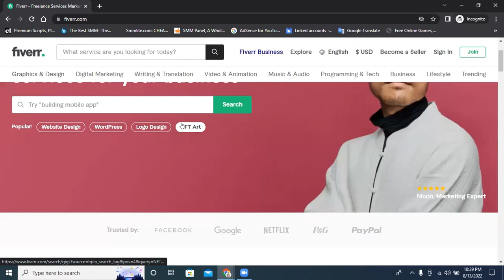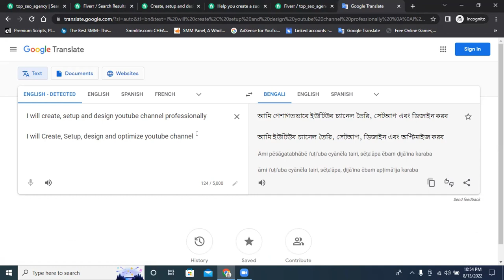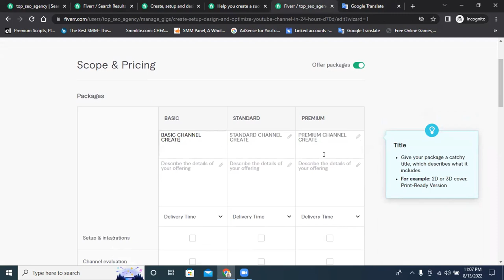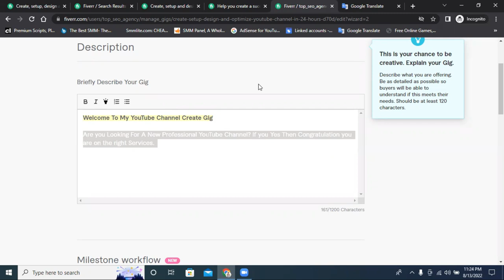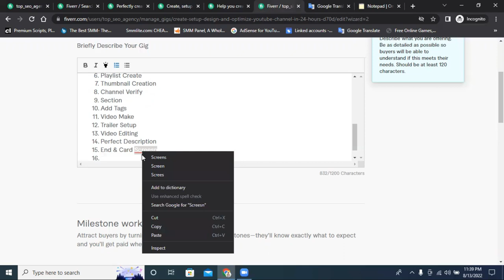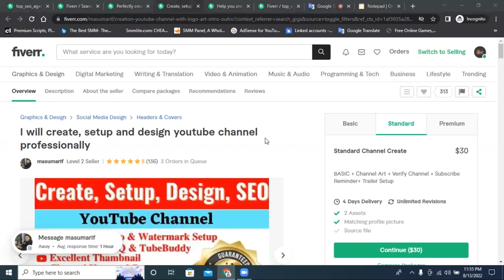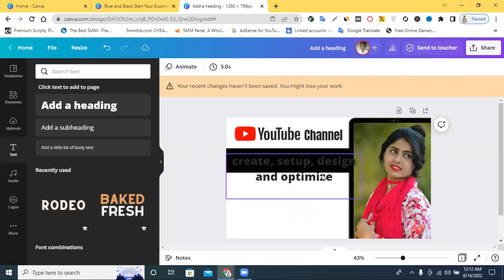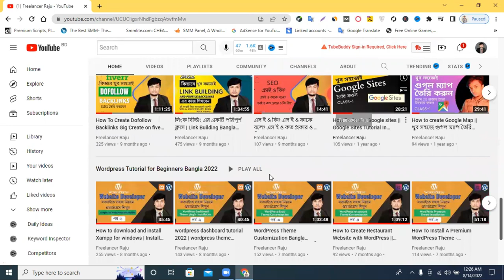ইউটিউব চ্যানেল তৈরী কাজের জন্য গিগ তৈরী | How To Create Gig For YouTube Channel Create Jobs